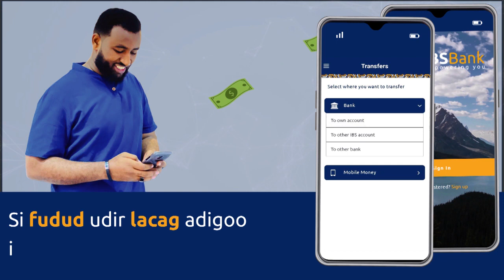Taliska ciidanka asluubta somaliyeed oo gob fagara ah ku gubay 6kiilo oo xashiish o ay gacanta kuso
Taliska ciidanka asluubta somaliyeed oo goob fagara ah ku gubay 6kiilo oo xashiish o ay gacanta kuso dhigen ciidamo kastirsan taliska xilli hwogal ay ka wadeen aga garka dekedda weyn ee muqdisho